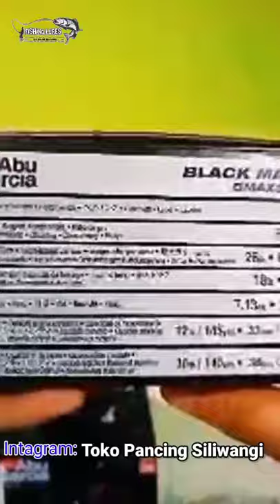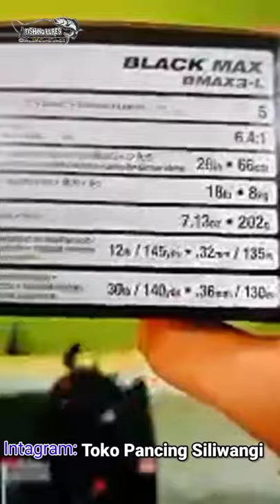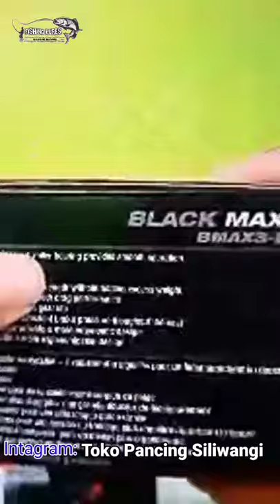Abu Garcia Black Max BMAX3-L Baitcasting Reel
abu garcia blackmax reel casting yg sangat enak dipakai dari abu garcia..left hand